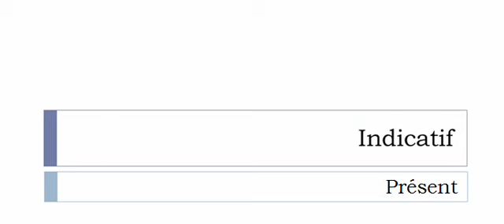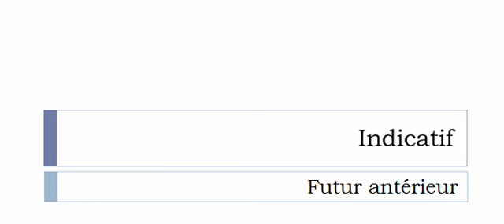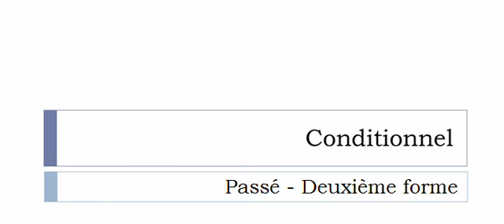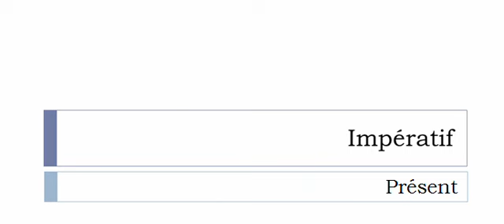Französisch lernen = Konjugation = Réaménager